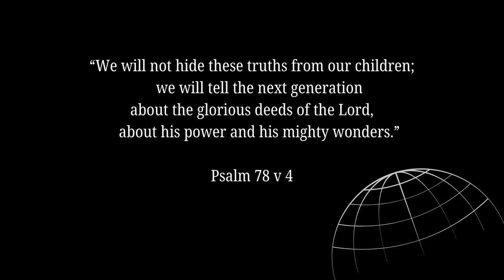“We will not hide these truths..." Psalm 78 v 4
1 "O my people, listen to my instructions.
    Open your ears to what I am saying,
2     for I will speak to you in a parable.
I will teach you hidden lessons from our past—
3     stories we have heard and known,
    stories our ancestors handed down to us.
4 We will not hide these truths from our children;
    we will tell the next generation
about the glorious deeds of the Lord,
    about his power and his mighty wonders..."